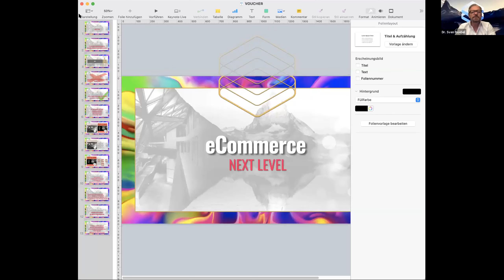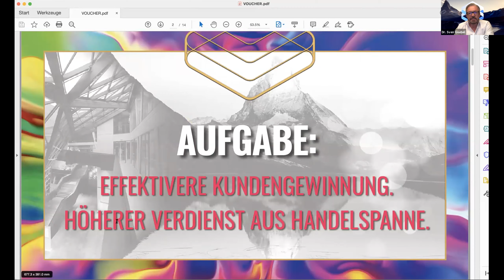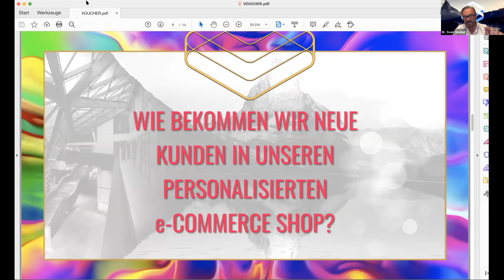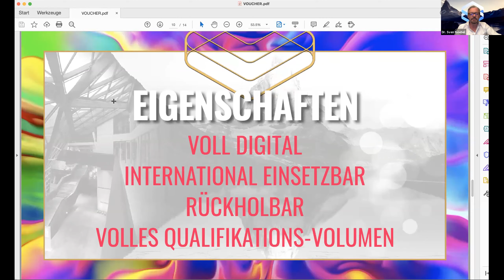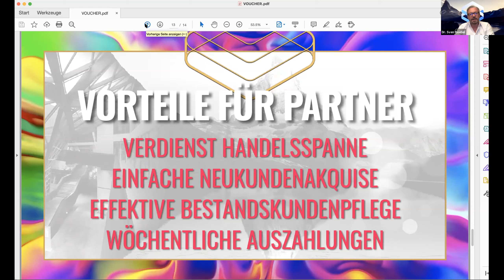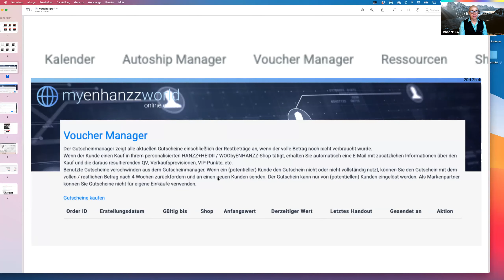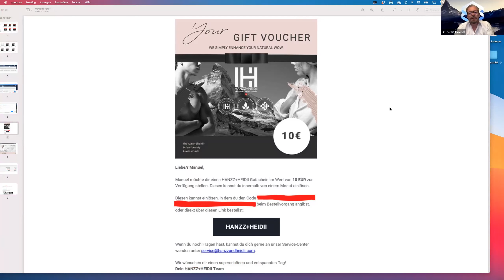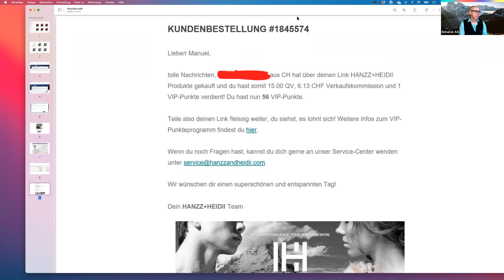Der einfache Kundenaufbau mit dem sensationellen Enhanzz Global Voucher System.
Präsentiert von Enhanzz CEO Dr. Sven Goebel und Vice President Gerhard Reheusser.